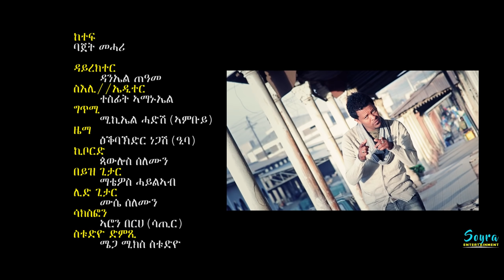|Eritrean Music| 2016 Bajet Mehari KETEF Official Music Video